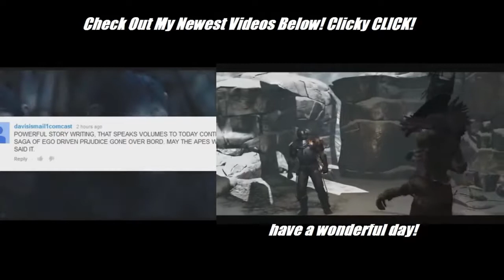Amazing Spider-man 2: The Video Game (PS4) Review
A new Spider-man movie out this year means a NEW video game. From someone who enjoyed, despite flaws, Amazing Spider-man 1 I was hyped. It was coming out on PS4/XBOX ONE and promised to improve everything. Let's find out if that was true or a big fat fucking LIE!